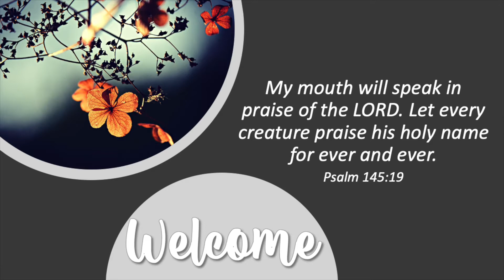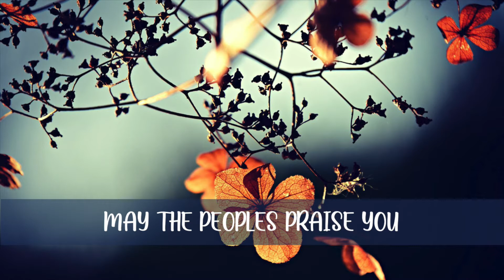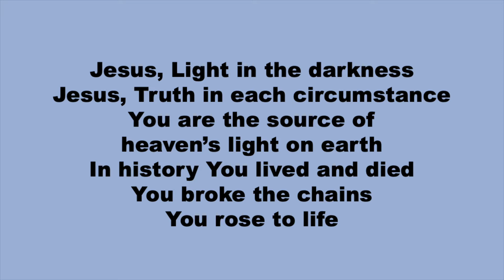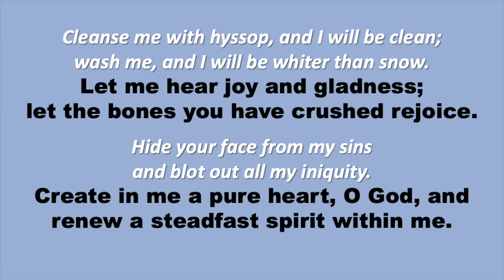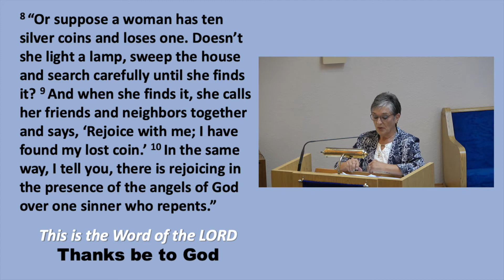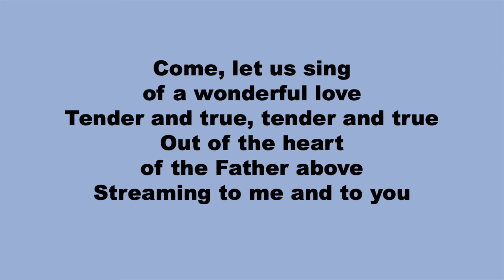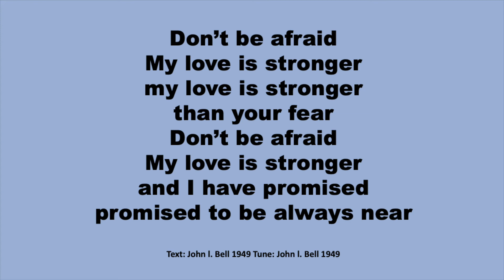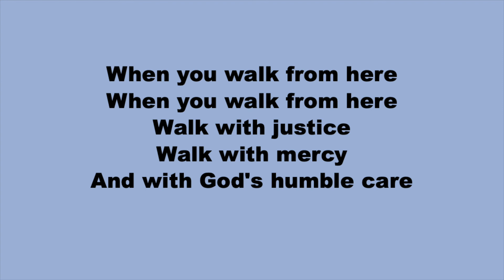HPC 2022 09 11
Haney Presbyterian Church, Maple Ridge, BC, Canada
Worship Service - Recorded Live September 11, 2022
Music played and sung by Nathan Mah; used under CCLI License #61000 & CCLI Streaming License #20384501